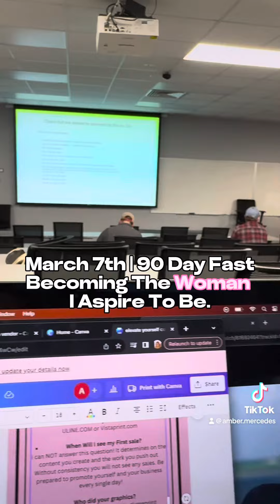90 Day Fast Series | Becoming The Woman I Aspire To Be ✨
90 day fast dedicated to God, my mental health, my physical health, my businesses, my goals & content 🥂